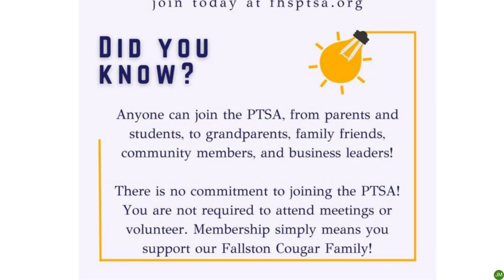Fallston High School PTSA